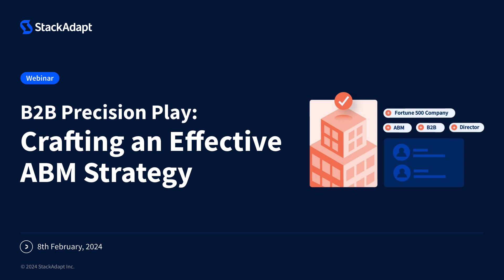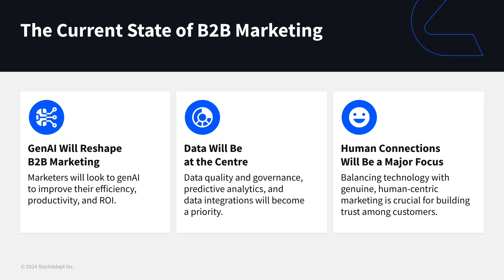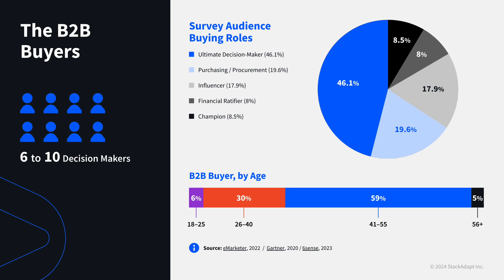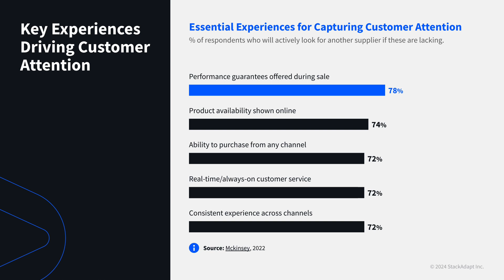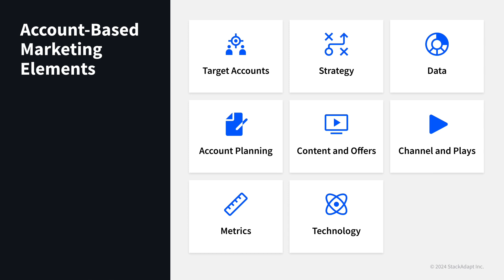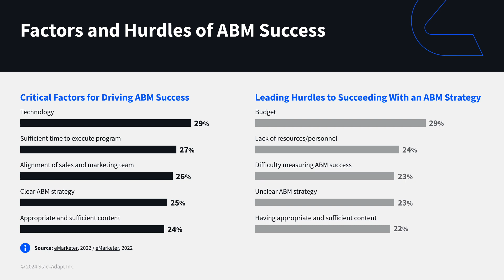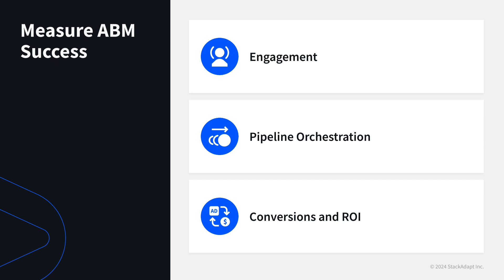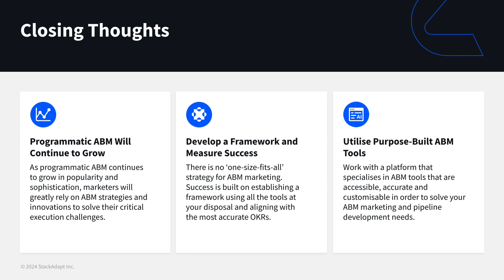B2B Precision Play: Crafting an Effective ABM Strategy [StackAdapt Webinar]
In an era where B2B marketing has rapidly transformed into a digital-centric landscape, success hinges on precision.

Watch this webinar to get advice on how to implement an account-based marketing (ABM)  strategy to reach key decision makers and meet goals that will reshape the trajectory of your B2B campaigns.

About StackAdapt:

StackAdapt is a multi-channel programmatic advertising platform used by the most exceptional digital marketers. This state-of-the-art platform is where some of the most progressive work in machine learning meets cutting-edge user experience. Ad buyers plan, execute and manage data-driven digital advertising campaigns across all devices, inventory and publisher partners. The #1 ranked DSP on G2 with hundreds of reviews, StackAdapt is also recognized as a Technology Fast 50™ winner in 2023 and Ad Age’s Best Place to Work in 2024.

Need help getting started with programmatic, or looking to transform your current campaigns? Take our platform capabilities for a spin and see for yourself.